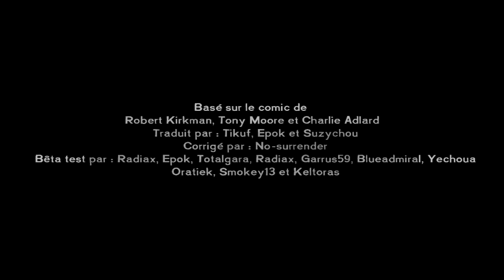The Walking Dead : Episode Final : Français : Cette Triste Vie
Bonjour, aujourd'hui un très long épisode, car oui c'est belle est bien le dernier épisode notre belle série sur The Walking Dead ! Voilà pourquoi il dure presque 1h.
Merci d'avoir longuement suivie cette aventure en ma compagnie.

N'oubliez pas le petit pouce vert & Merci encore les potos =D